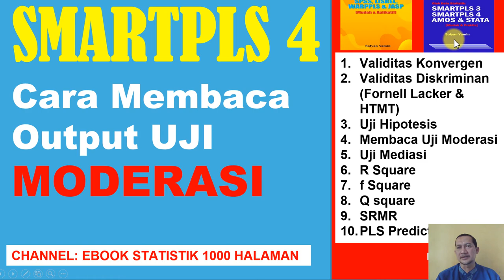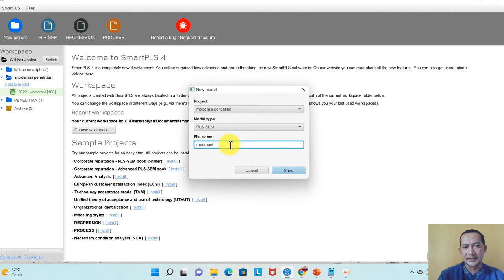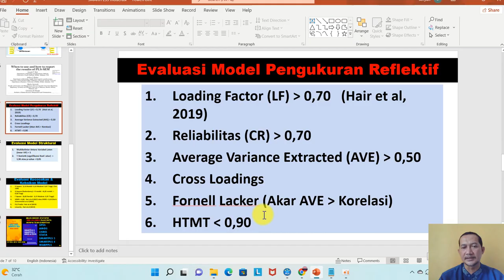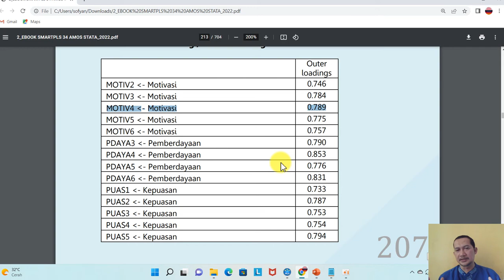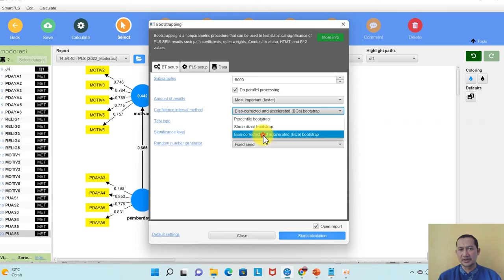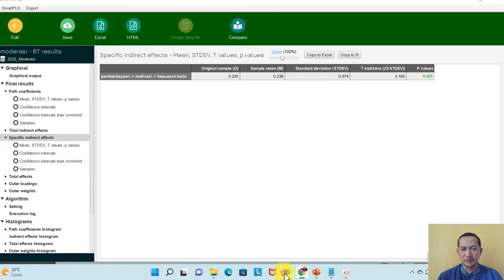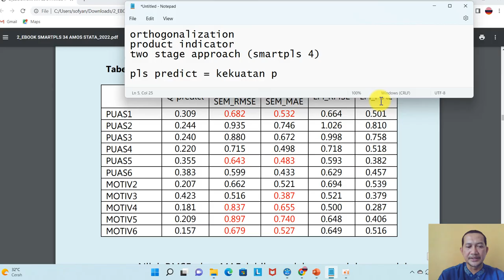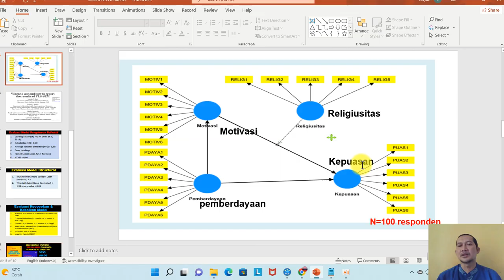TUTORIAL SEM PLS **UJI MODERASI** DAN INTERPRETASINYA DENGAN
/SMARTPLS 4 TUTORIAL UJI MODERASI SMARTPLS 4 DAN INTERPRETASINYA